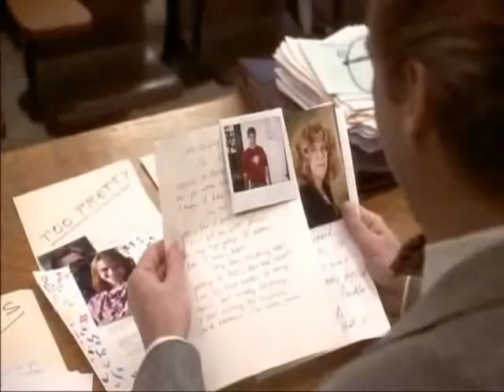The Mirror Has Two Faces - Love story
The Mirror Has Two Faces - У зеркала два лица - Love story